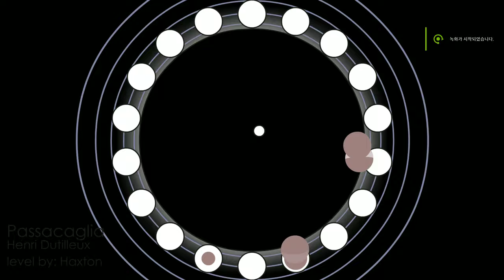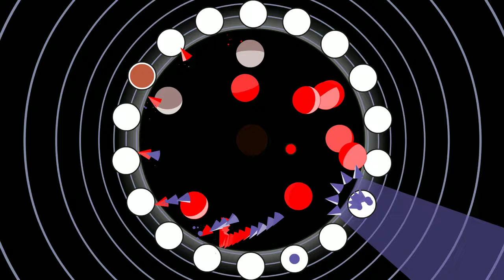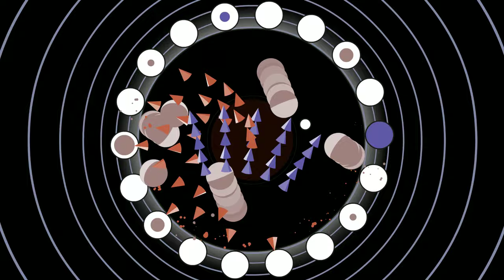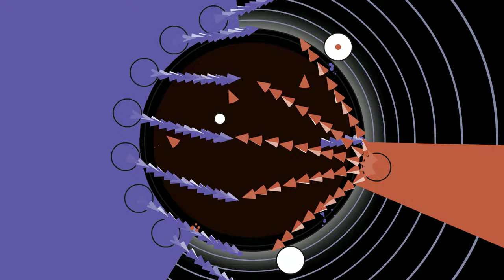[soundodger+] Dutilleux: Symphony no.1, 1st mvt "Passacaglia"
My submitted level in the Bean's Adult Swim Games stream! (Actually my last-minutes modifications didn't made the cut, but w/e)

Passacaglia is a composition in a slow triple meter, with a continuous variation over a repeating bassline. You can hear the bassline in the beginning, played by plucked double basses, but it is transformed numerous times during the entirety of the movement. At 4:06 you can even hear a trumpet playing the bassline, now as a melody, with other bass instruments playing the rhythm. The effect is pretty magical, I love this piece.

Shoutouts to Manicvolcanic, Para, and Waved for playtesting!

Musicians: Roger Albin, Orchestre National de l'ORTF (1968)